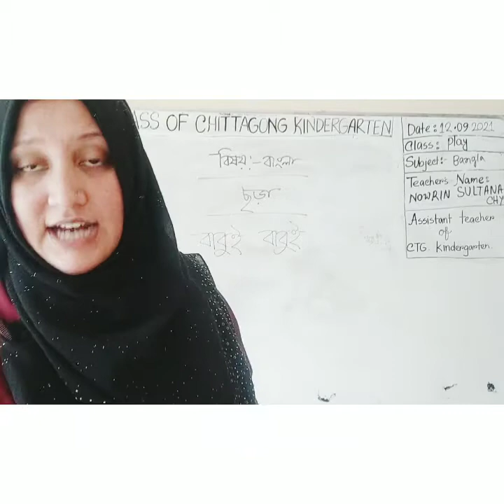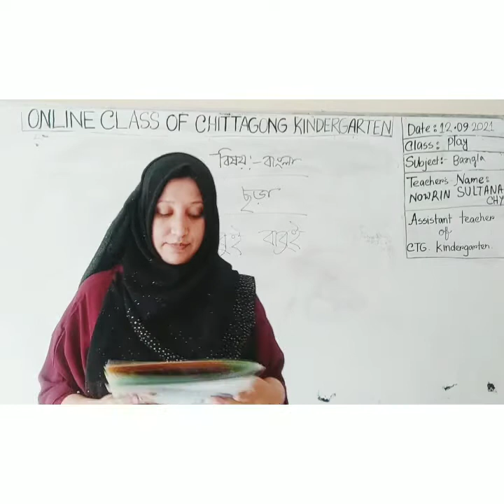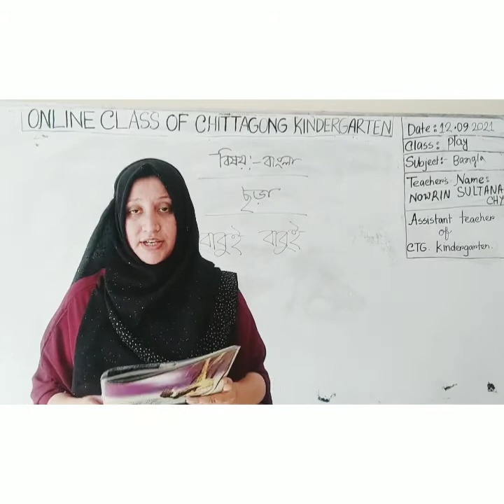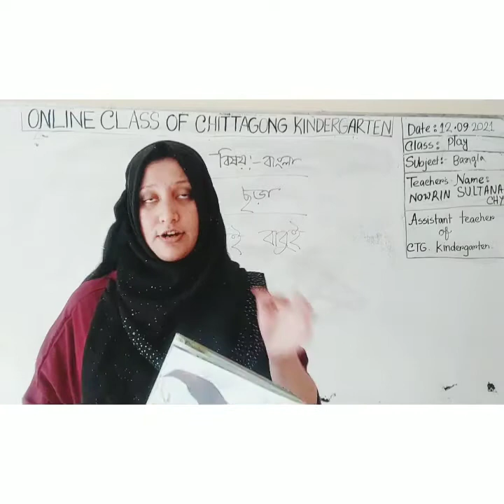12 September'2021 Class Play Bengali